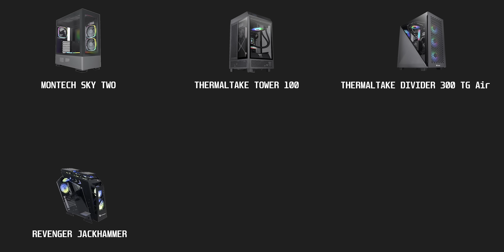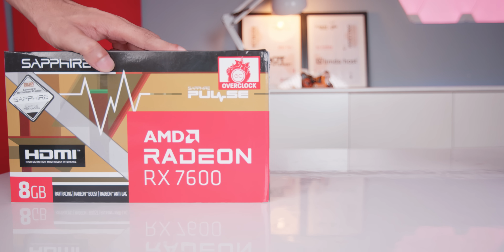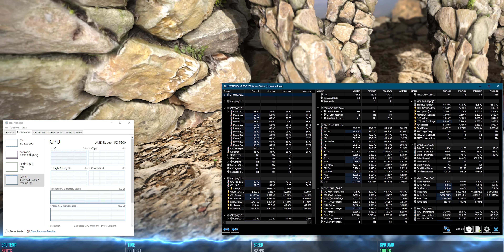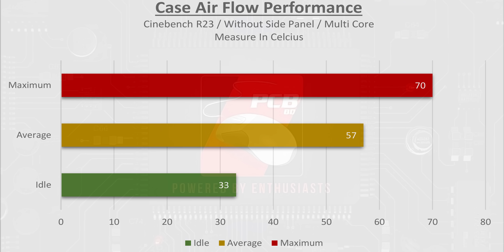9,900 Tk Revenger LEO Dynamic | PC Case Review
0:00 Intro

1:20 inspired O11's at a glance

2:14 Unboxing

2:33 Leo Dynamic Dimension,matetial,design

3:28 PSU Cutout,Storage Bay

3:48 Expansion slots,fans,controller

4:06 supported form-factors, CPU,GPU clearance

4:36 PSU Support

4:54 Airflow

5:23 buttons and ports

5:33 Cable Management

5:47 A major cable routing drawback

6:11 Performance

8:09 Pros and Cons

8:44 Who should buy